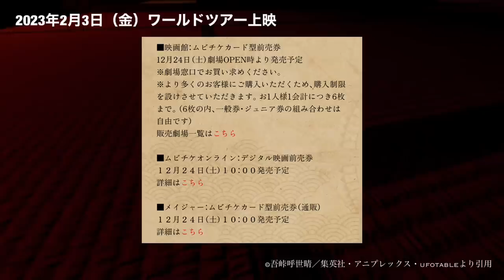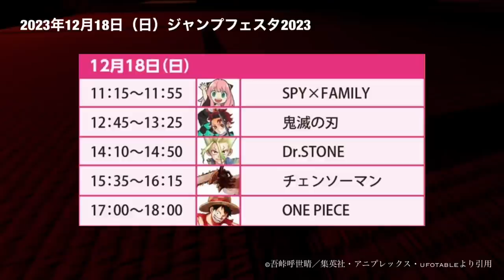【鬼滅の刃】刀鍛冶の里編、第1話確定。2023年2月3日「上弦集結」映画化。アニメは4月から放送開始。最新情報フルまとめ【きめつのやいば】(鬼滅の刃刀鍛冶の里編1話フル/無限列車編/遊郭編/放送日）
2023年4月より全国フジテレビ系にて放送開始

2023 年 2 月 3 日(金)より開催決定

引用元作品

【楽曲・BGM】

【編集】

【おすすめ曲】

『ゆるキャン△』

【作品】